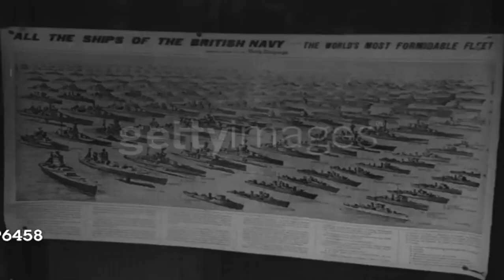İstanbul - 1947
Ayasofya , Galata Köprüsü , Galata Kulesi , Karaköy , Karaköy Camisi ( Tahtalı Cami - Merzifonlu Kara Mustafa Paşa Cami ) ,
Beyoğlu , İstiklal Caddesi , İngiliz Kitaphanesi  - 1947 yılı
Getty Images video arşivi ; Busy street trolleys. WS Traffic building , Library entrance -U.S.I.S.- INT MS Turkish people reading in library , View of mosque from docks   streetcar traveling down street   crowd... Stock Footage Video